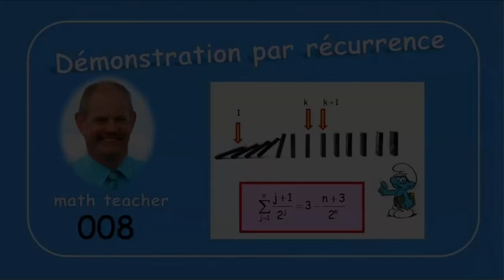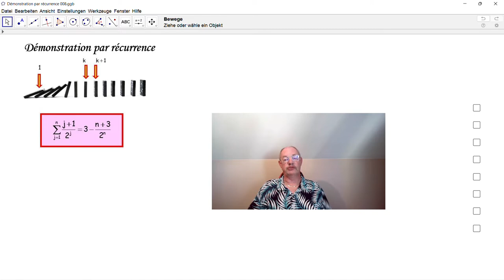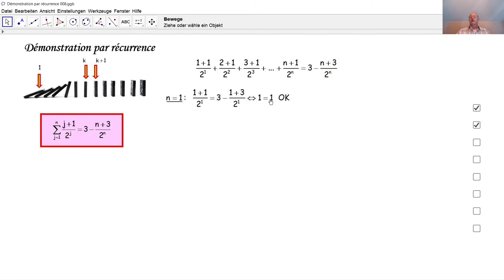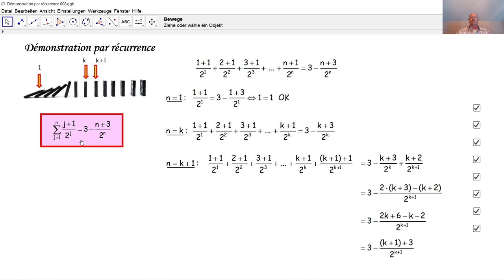Démonstration par récurrence 008